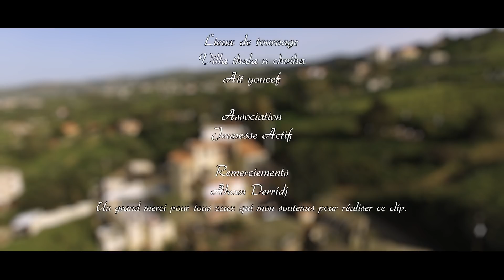♫ JUGURTHA ★★ THARWIHTH 2018 ♪ ♩ ♭ ♪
★★JUGURTHA THARWIHTH★★
Réalisation : Salim Derridj